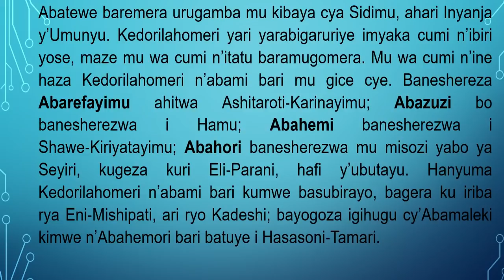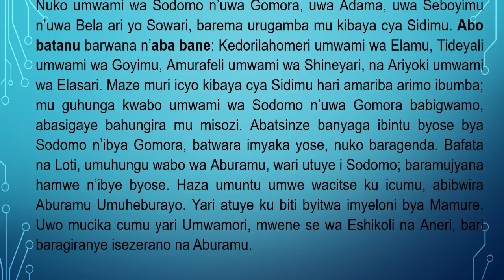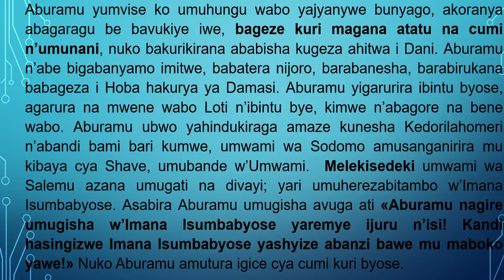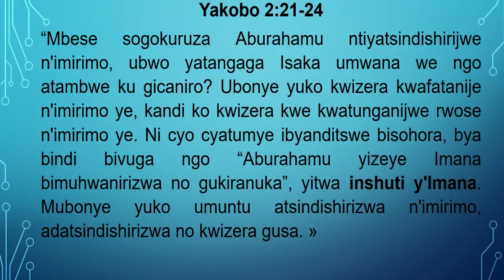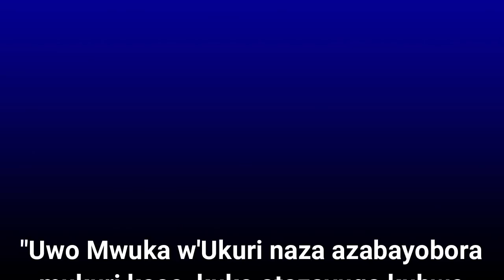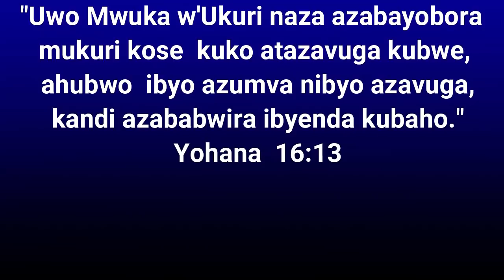IYO UMUTAMBYI YAMBARIYE URUGAMBA BIGENDA BITE? ( AMASO Y'UWITEKA ARI KU RWANDA)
UWIFUZA GUTERA INKUNGA AMATEKA TV RWANDA MU RWEGO RWO KUYONGERERA UBUSHOBOZI, YANYUZA INKUNGA YE KURI LINK YA PAYPAL IKURIKIRA
UYIKANDEHO, BIDAKUNZE UKORE COPY and PASTE.

Iyi Televiziyo AMATEKA TV RWANDA izajya inyuraho ibiganiro binyuranye harimo iby’iyobokamana, amateka, politike, uburezi n’ibindi bigamije kubaka abayikurikira.
AMAVIDEWO YOSE Y'IBYIGISHO BITANGWA NA PASTEUR SCHADRACK MURAYASANGA KURI WEBSITE IKURIKIRA:
NIMUGERA KURI IYI WEBSITE MUKORE KURI " HYMNES ET LOUANGES" NONEHO KURI " EMISSIONTELEVISEE".
Murakoze, Uwiteka abahire